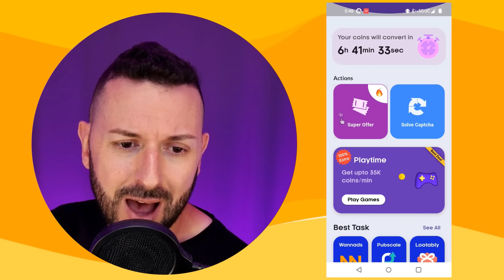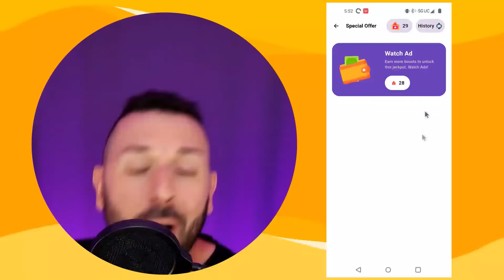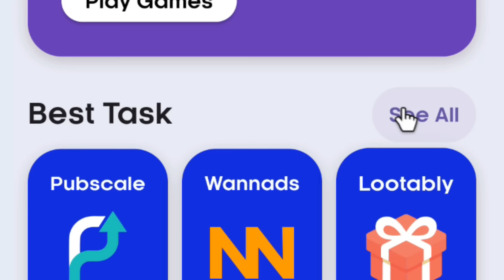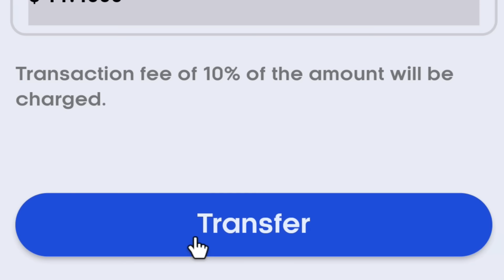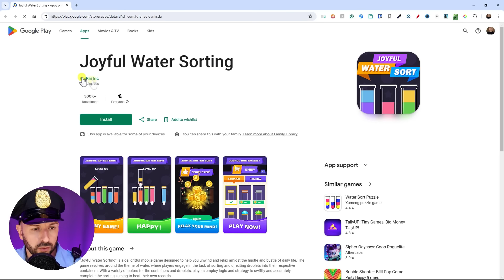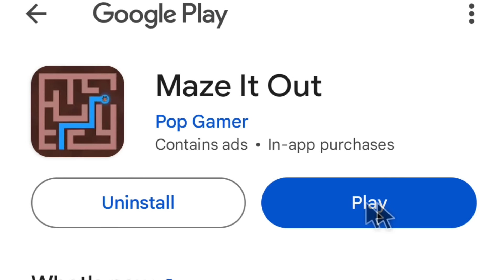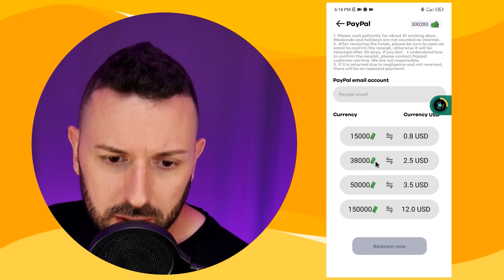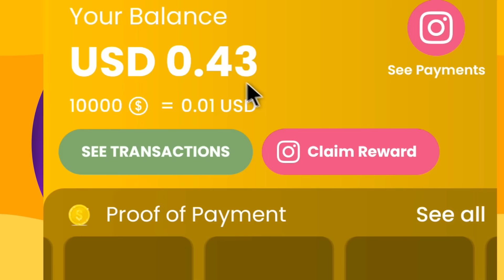FINALMENTE!🚀 App MÁS FÁCIL para ganar dinero a PayPal - (Retiro en MINUTOS)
Aplicación más rápida para ganar dinero en PayPal de forma segura y sencilla. Además, te revelo los mejores trucos secretos para retirar más dinero, de la manera más efectiva. Eso sí, lamentablemente tienes que soportar a una persona con acento de reguetonero.

Puedes unirte y ser miembro del canal y recibes acceso a MUCHAS más aplicaciones para ganar dinero.

Recuerda si eres nuevo al canal suscríbete para que no te pierdas cuando revelo un nuevo método para ganar dinero, seas el #1 en enterarte y empezar a utilizarlo para ver resultados.